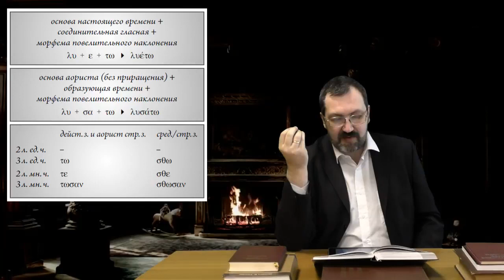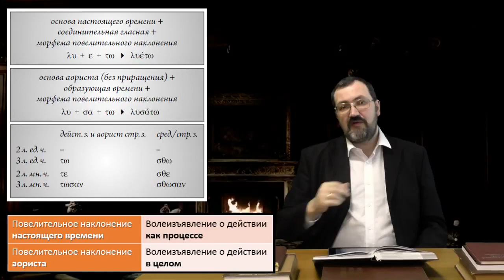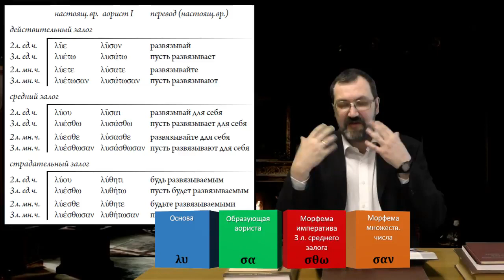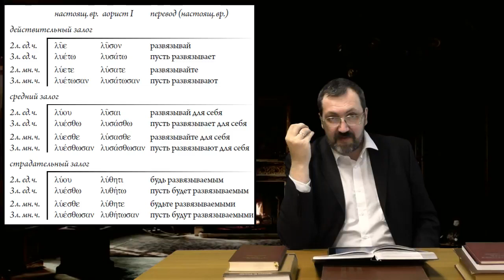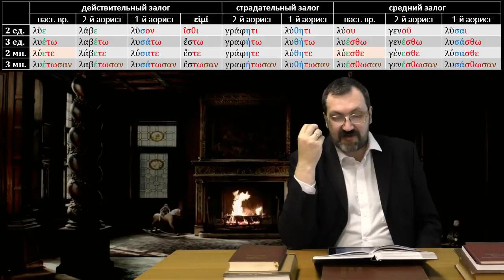Греческий язык Нового Завета 28 1 Формы императивов, часть 1